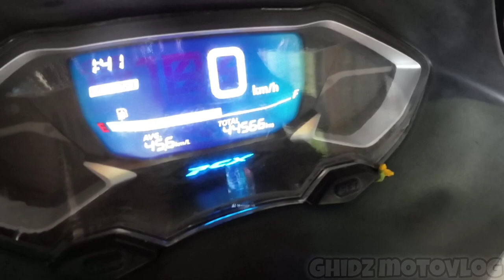Mga Paraan para MAIWASAN ang DRAGGING | HONDA PCX 160 Cvt Cleaning | Full Guide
Sa Vlog na ito mag lilinis tayo ng panggilid nitong HONDA PCX160 ipapakita natin dito ang mga paraan para mawala ang dragging o vibration nitong motor na ito. Gagamit din tayo ng WD40 sa mga poste ng clutch assembly para maiwasan natin ang pag stuck up ng mga clutch pads.

SHOPEE LINK
Honda Pcx160 Headlight Tint Printed & Laminated